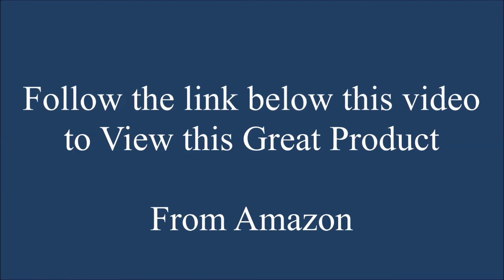Bosch MS6CM4160 ErgoMixx Style Hand Blender, , Black / Stainless Steel, 800 W